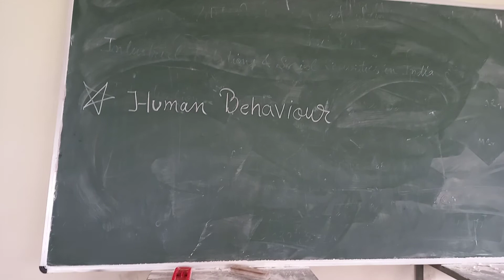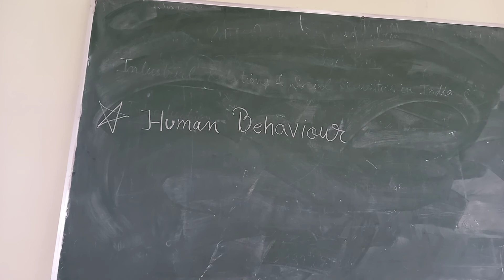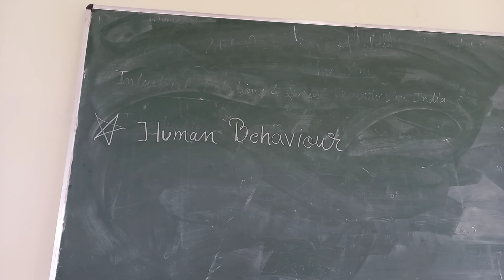Human behaviour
M.com